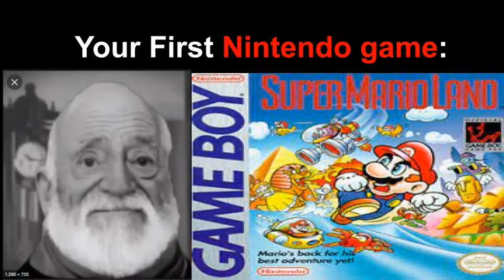Mr Incredible Becoming Old (Your First Nintendo Game)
Mr incredible becoming canny your school dream
Mr incredible becoming canny you work overnight

follow these channels or I hunt you down